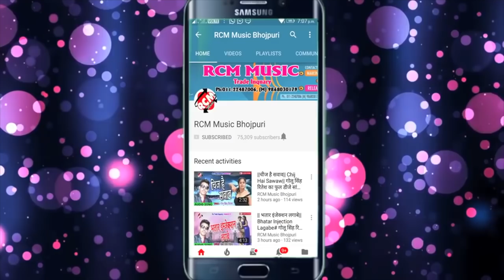Sibbu Bihari का 2019 का सबसे फाडू वीडियो || जिला नवादा के हाई रंगदार हो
Title: Jila Nawada Ke Hai Rangdar Ho
Singer: Sibbu Bihari
Lable: RCM Music
Lyrics: Sailendra
Video Director: Sailendra
Edit: Sonu Sourya